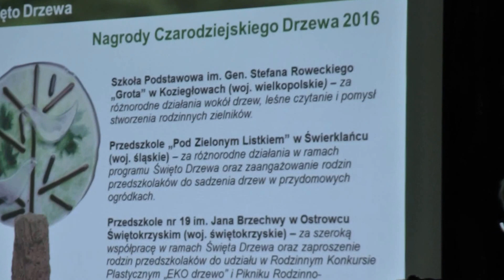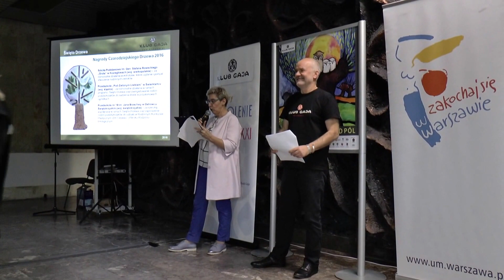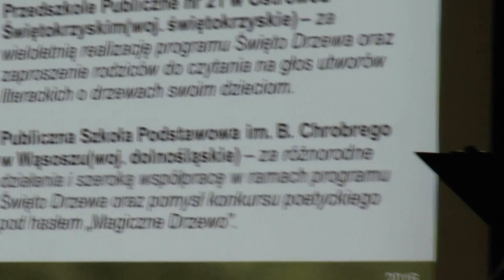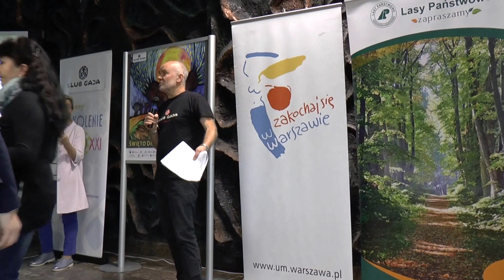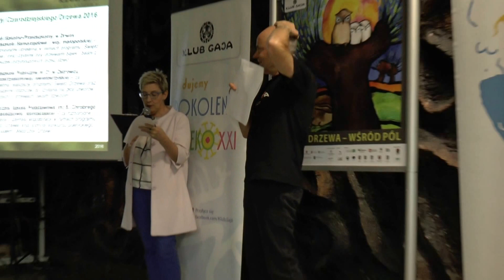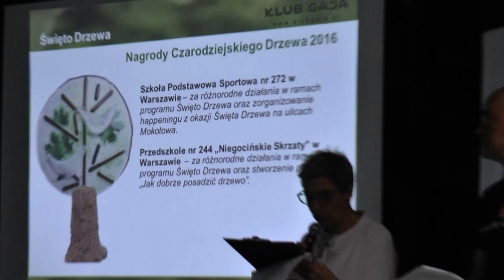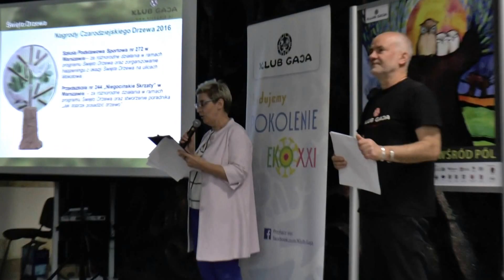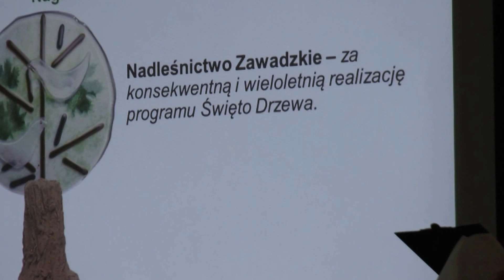Gaja - Gala 2016 - 3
Warszawa, 10 października 2016 Biblioteka Narodowa